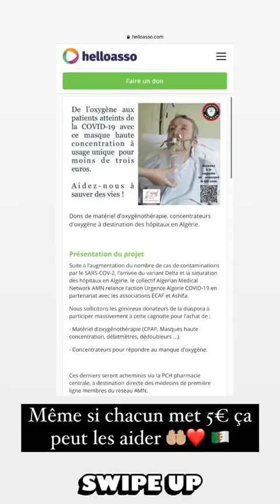SARAH LOPEZ - 26 Juillet 2021